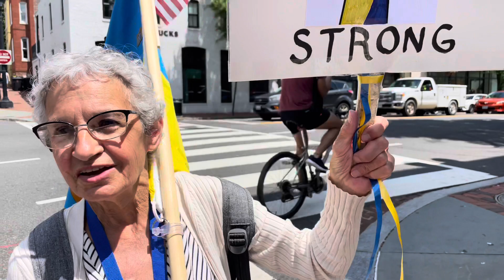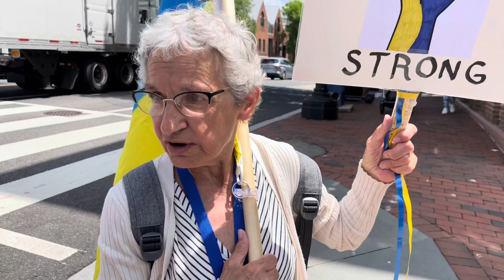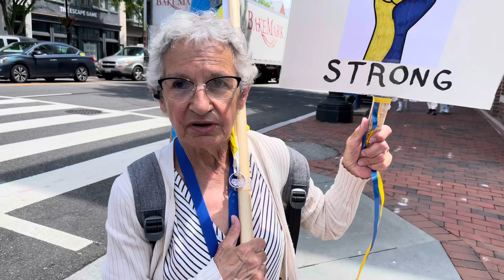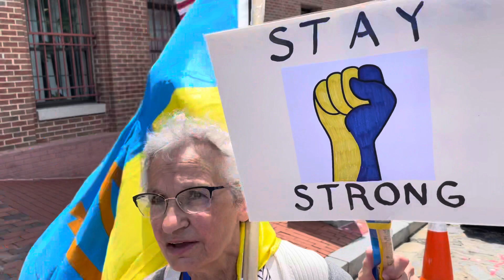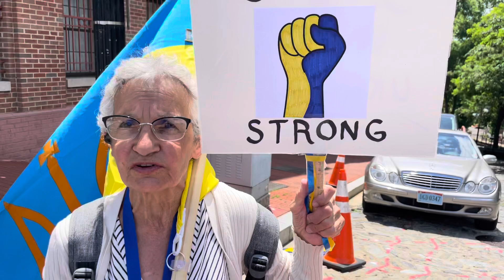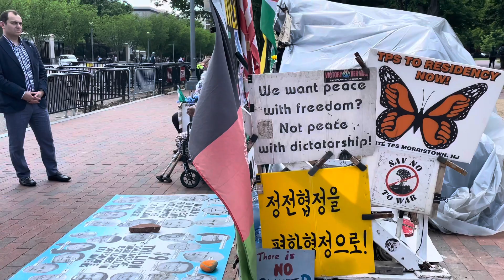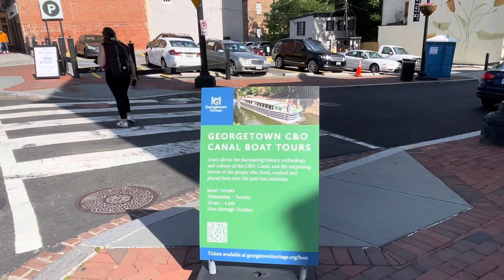Day 0, visiting Washington DC before getting started on the TransAm Eastern Express Bike Route.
19th May: Visiting Washington DC the day before starting the C&O trail, the first section of The TransAm Eastern Express Bike Route. This route will allow me to cross the Appalachian without much effort and will allow me to cycle on some popular unpaved paths. The route will eventually end in Walden, where I will start riding on the TransAm - proper - route.